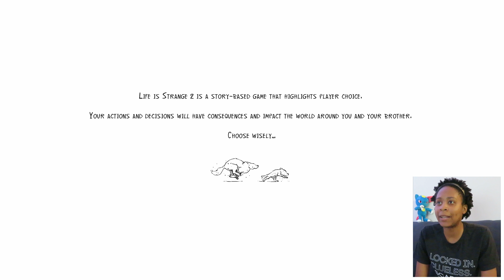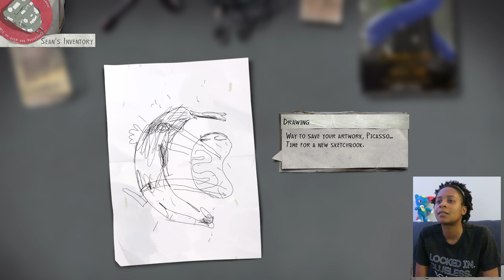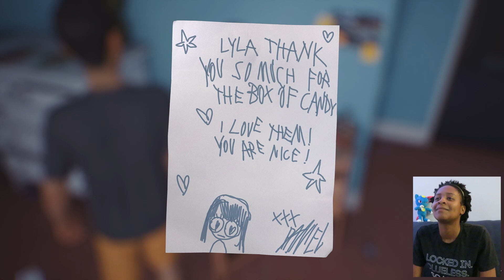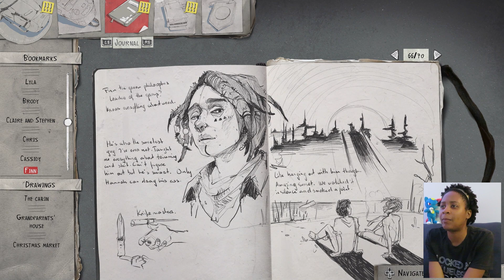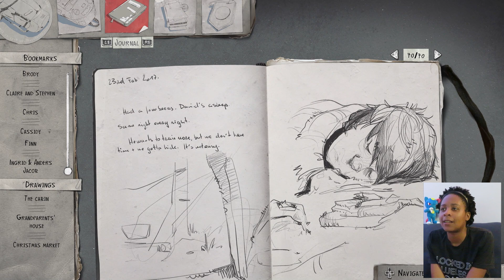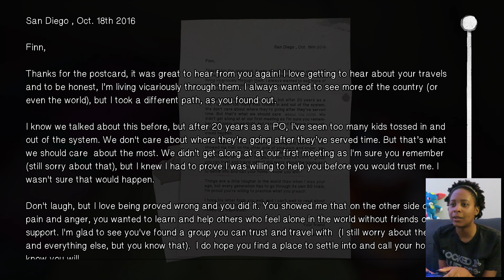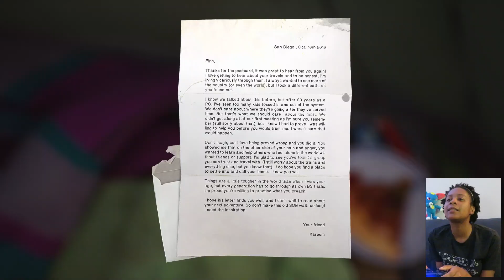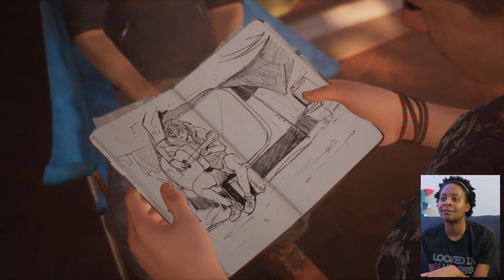The Rift - Life is Strange 2 Episode 3: Wastelands | Part 1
The brothers, Sean and Daniel have spent the last month camping on a farm. They meet more troubled youth, and are experiencing strains in their relationship. Everything would be fine if Daniel could just stop being a little brat. wait, did I say that out loud?